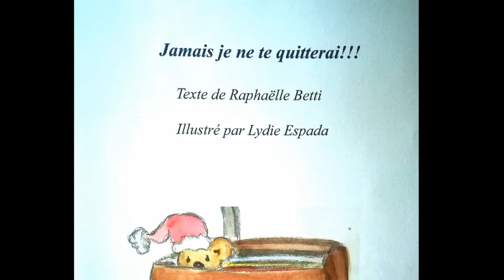N°13 Jamais je ne te quitterai !!! Le vieux lion a raison.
HISTOIRE DE DOUDOU

UNE HISTOIRE DE DOUDOU

Doudou a été déposé dans le berceau d'Ophélie, alors qu'elle était bébé. Depuis il la suiy partout... Elle ne va nule part sns son Doudou !
Mais Ophélie grandit, et ses parents commencent à s'agacer de cette embarrassante amitié...

Vous pouvez trouver le lien sur Amazon ou dedicacé en me contactant directement.